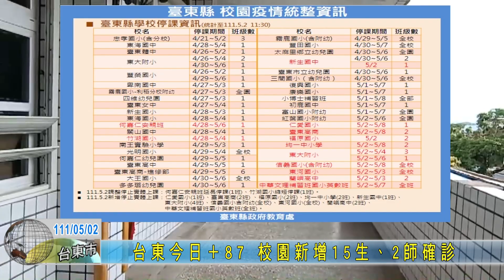20220502 台東今日＋８７ 校園新增１５生、２師確診